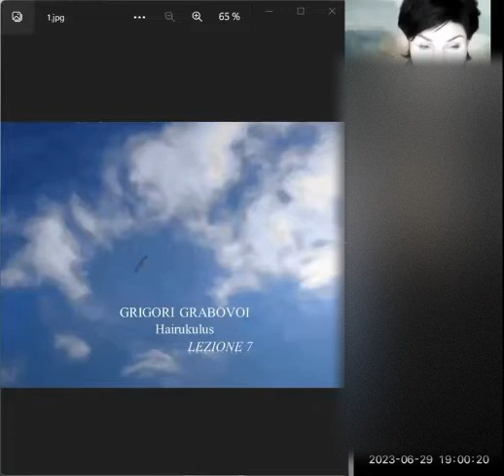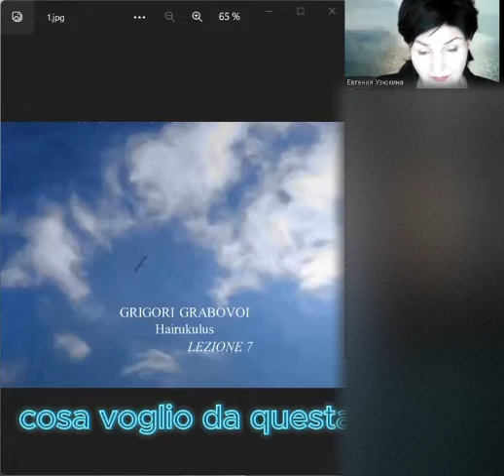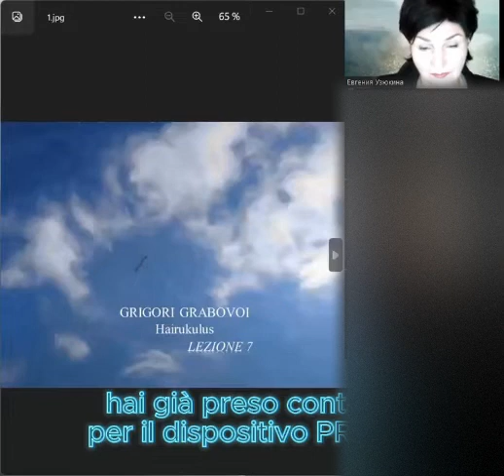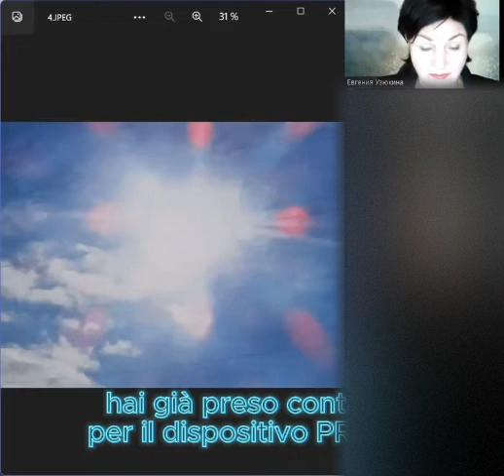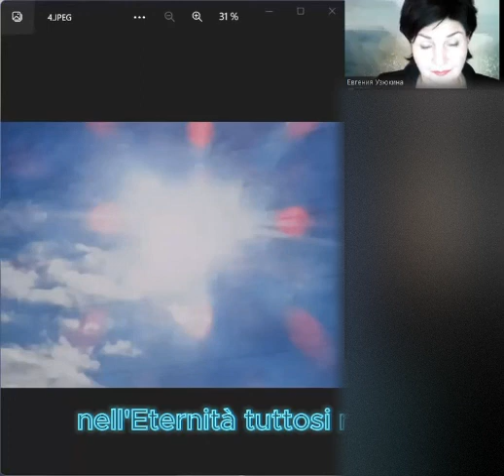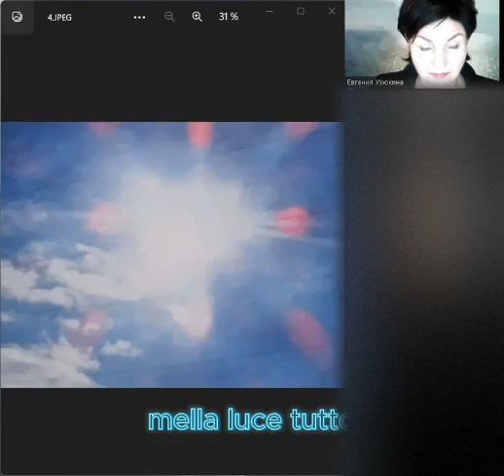7-1 Come puoi potenziare la comprensione di un'opera? Visualizz Как улучшить понимание произведения?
Scopri la bellezza e la potenza di questo corso: un racconto in cui sognare che ti abilita alle maggiori competenze umane del divin vivere

Organizzatore: Rafaela De Nardo , mailto: la bellezza e la potenza di questo corso: un racconto in cui sognare che ti abilita alle maggiori competenze umane del divin vivere